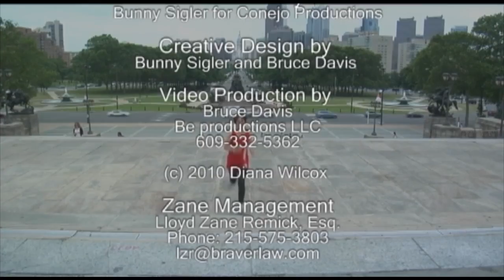Diana Wilcox Double Knockout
Diana Wilcox does a Double Knockout!  This Christian rap song was produced by the legendary Bunny Sigler of Philadelphia with musical arrangement by Bryant Pugh.  to purchase her album Thank God in Advance.